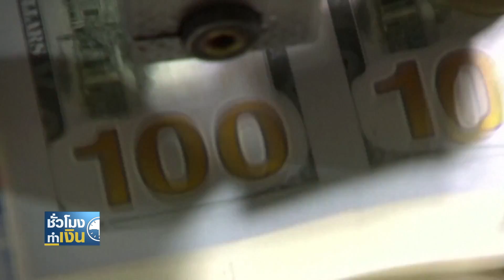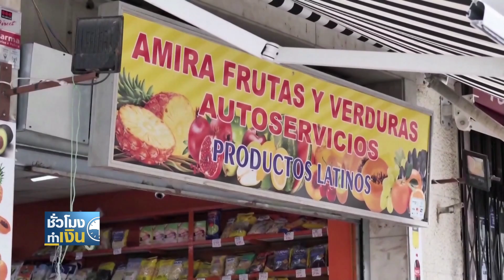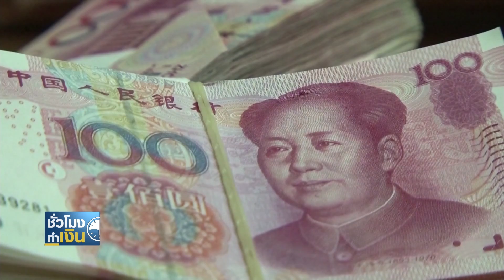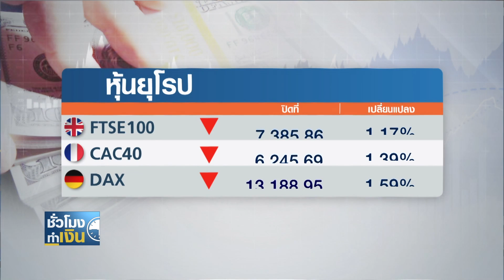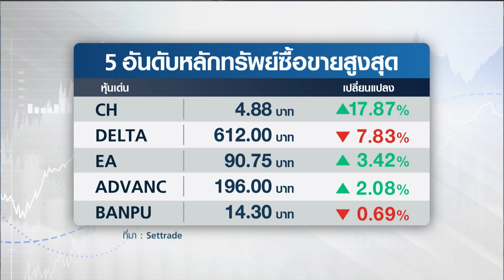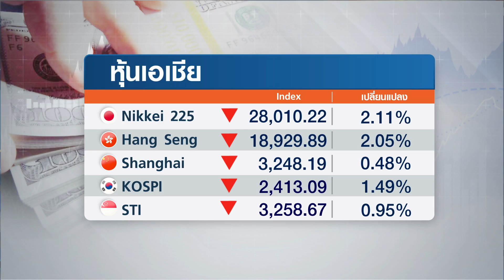เงินเฟ้อสหรัฐฯ พุ่งเกินคาด ตลาดผวาเฟดขึ้นดอกเบี้ยแรงร้อยละ 1.00 I TNN ชั่วโมงทำเงิน I 14-09-65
1. เงินเฟ้อสหรัฐฯ พุ่งเกินคาด ตลาดผวาเฟดขึ้นดอกเบี้ยแรงร้อยละ 1.00
2. เงินเฟ้อเยอรมนีกลับสู่ขาขึ้นอีกครั้ง เหตุราคาพลังงาน - อาหารพุ่งสูง
3. จีนเร่งแผนกระตุ้นการบริโภค เหตุรายได้ท่องเที่ยวยังอ่อนแอ